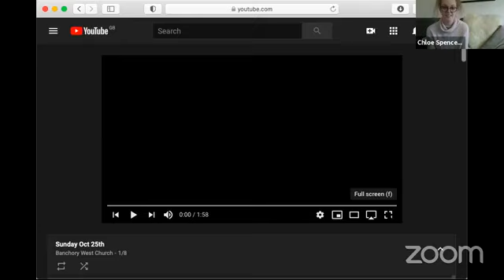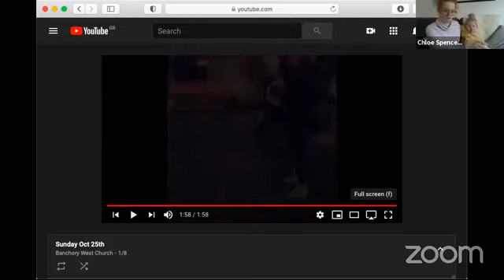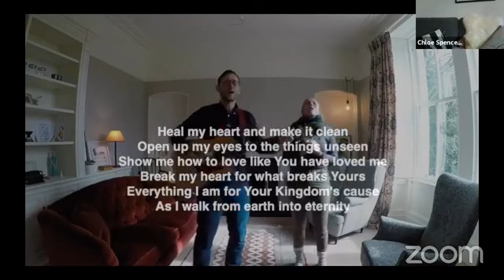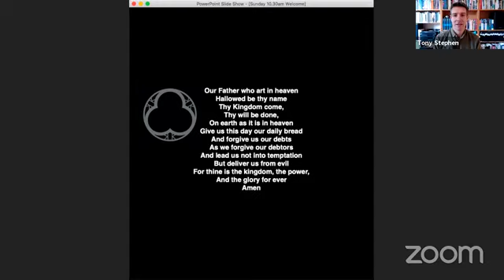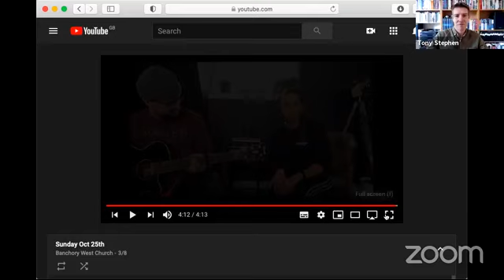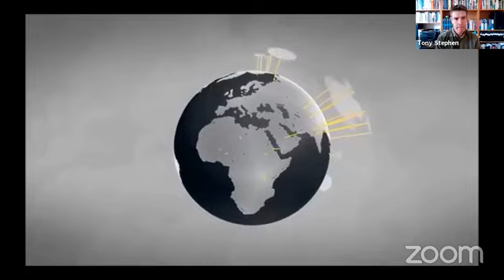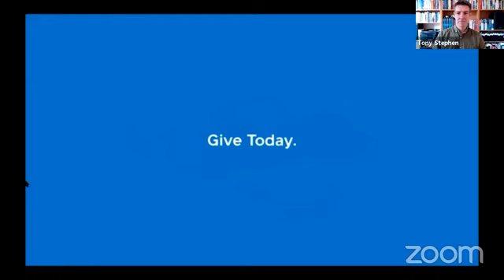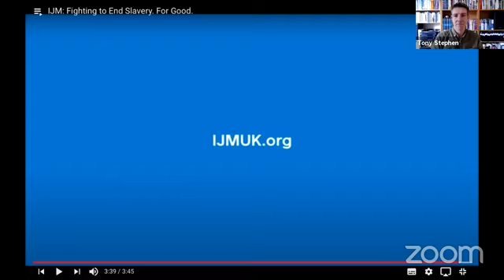West Church Online Whole Service October 25th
Worship led by Chloe, Rock & Edge, Stuart, Emelie, Greg, Lucie, Rhona, Ainsley, IJM, Lucy Grimble and Tony Stephen.  Theme: Signed, Sealed, Delivered -  Never Leave Me Alone - John 15:1-4